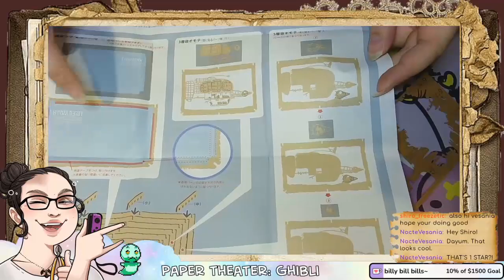Ghibli Paper Theater Build Timelapse!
Effy builds two ghibli Paper Theater craft kits!  The first is a lasercut wood kit of the TigerMoth from Laputa, then Howl's Moving Castle!

Effy (full name Ephrys) is a gorgon librarian in her small hometown.  She enjoys her job both with books and as a (hand)cam gal.  She loves gunpla, plastic models, mini craft kits, and anything craft related!  Come get cozy and get to know her!  Live builds every week so don't miss out♥

🐍TAGS📚
~LIVE
~ART
~NSFW